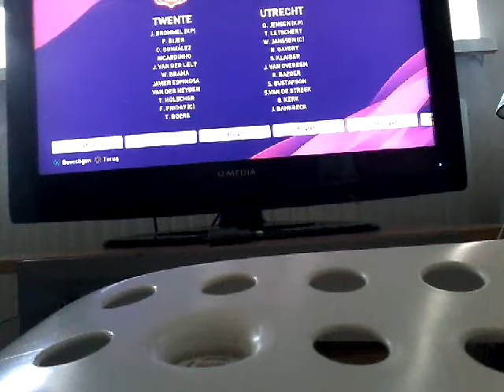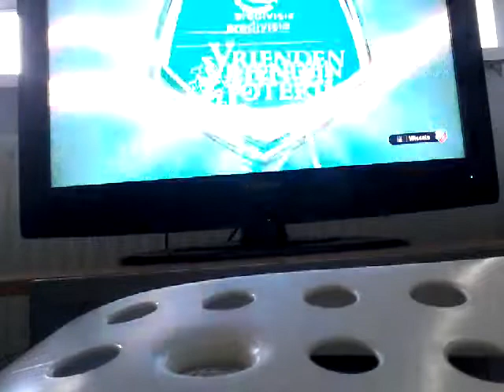Pes 2020 fc twente fc utrecht